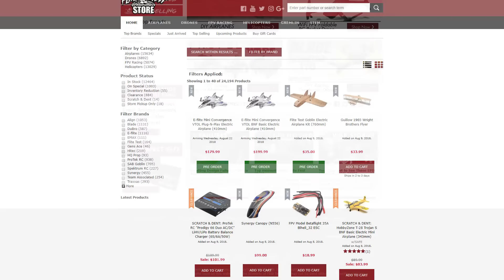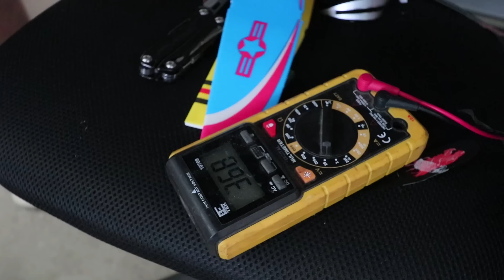Powered R/C glider without batteries!? | Capacitor plane hack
Alex is intrigued by a listing on our updated store and experiments with the mysterious capacitor...

Video gear

Awesome Gaming/Office Chairs!